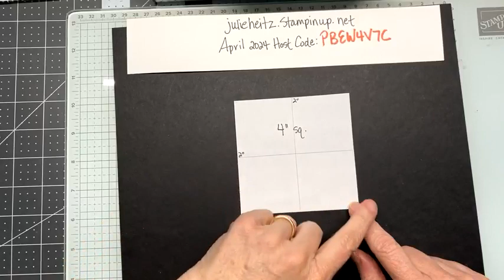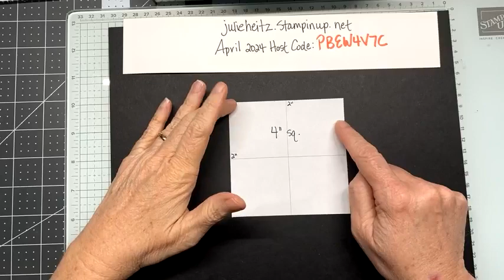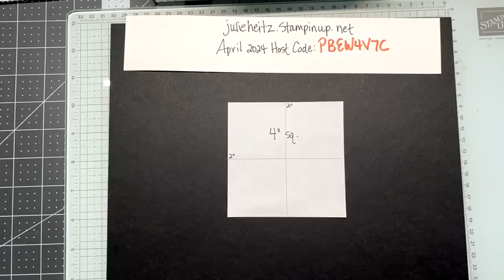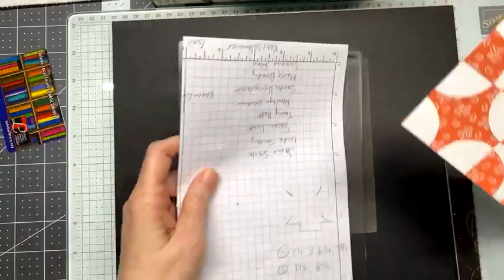Mystery Quilt Card 4/11/24 Old Mill Wheel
This pattern was shared with me and it’s stunning!  It does ALL the work leaving little else to do but add a sentiment and a few embellishments.
Try it first with Basic White and a contrasting DSP (non-directional pattern).
4 1/8” square CS layer should also show contrast for the most impact.
See instructions in the photos and/or comments under them. 😊
Credit to: Barb Zieger (2012).